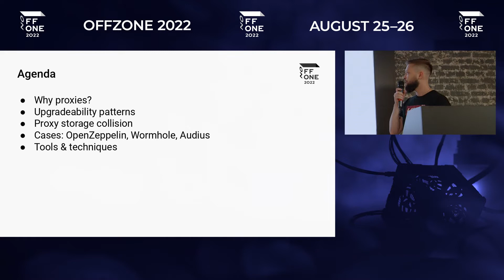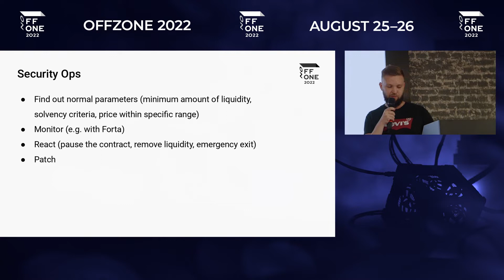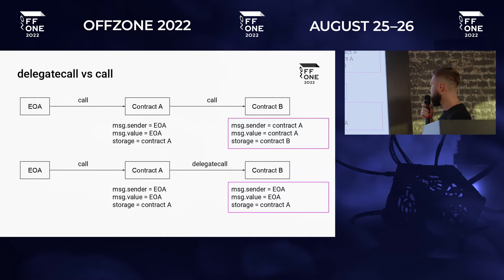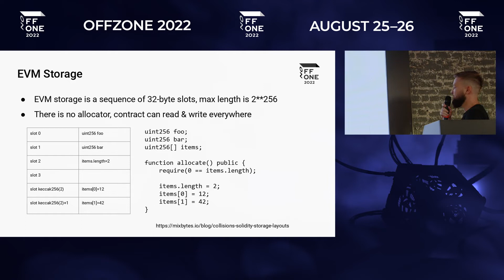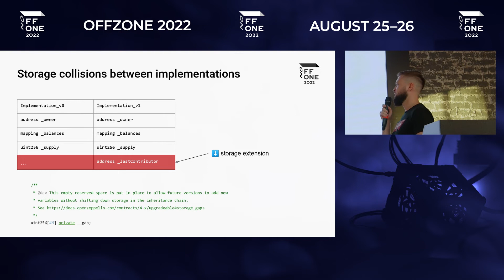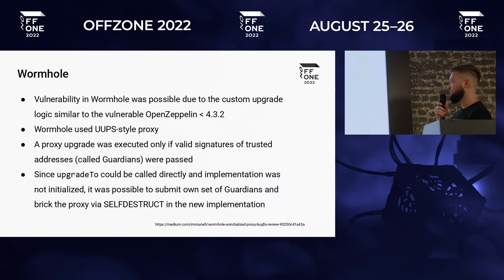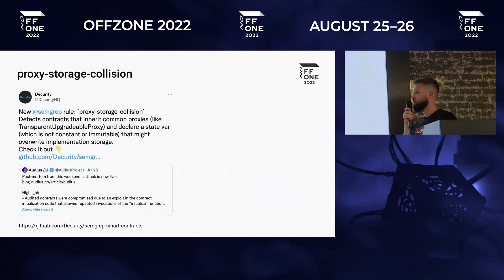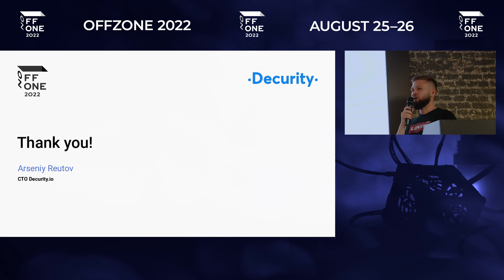Арсений Реутов. Безопасность upgradeable смарт контрактов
Одно из основополагающих свойств блокчейна — это невозможность подмены данных (immutability). Однако не все смарт‑контракты имеют неизменный код. Распространенная практика — использовать шаблон обновления логики контракта с помощью прокси. При обновлении имплементации нужно быть очень аккуратным, иначе малейшая ошибка может привести к уязвимостям, как, например, у проектов Nomad, Wormhole и Audius с ущербом на сотни миллионов долларов. В докладе Арсений рассмотрит принципы шаблона прокси, связанные с ним уязвимости и расскажет, как находить proxy storage collision.